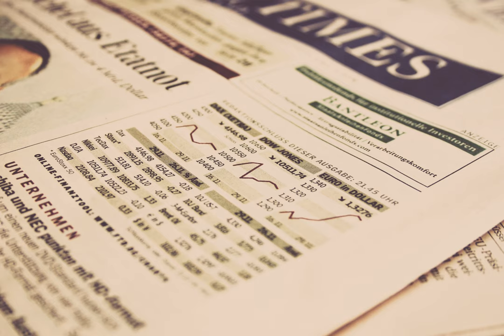stocks - Does it make sense for a publicly traded market maker firm to profit a lot from a crash